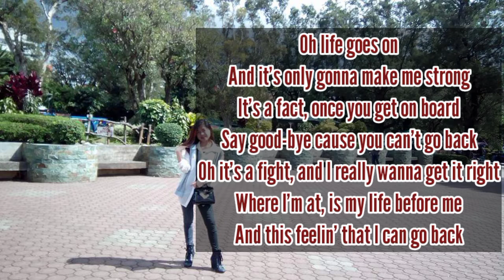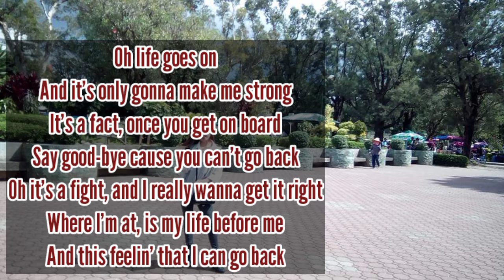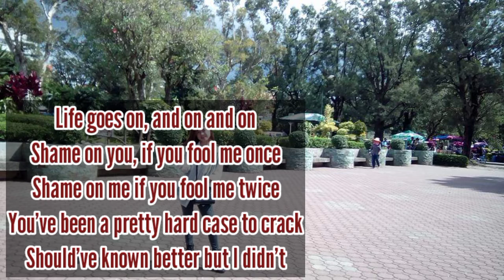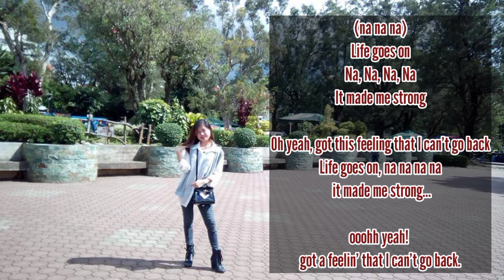LIFE GOES ON- LeAnne Rimes //cover by: JeninaChinita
🎶 source: (karaoke) E.M.F. Productions
🎤: LeAnne Rimes